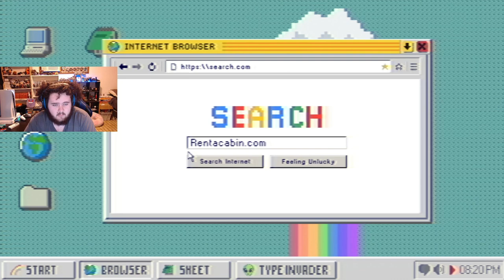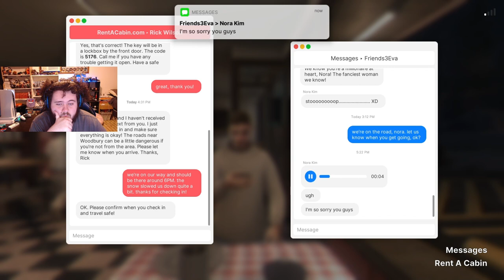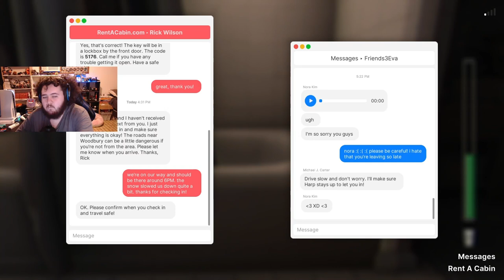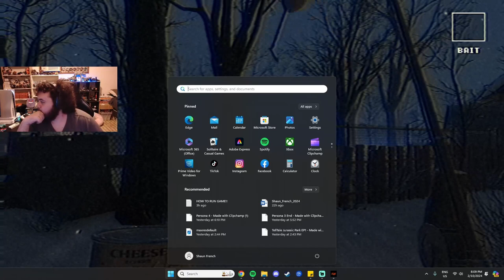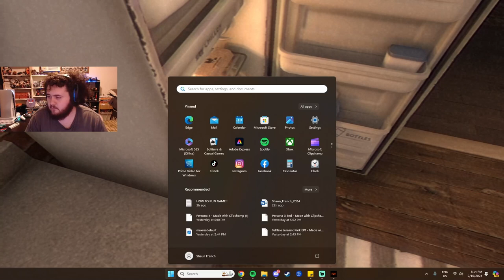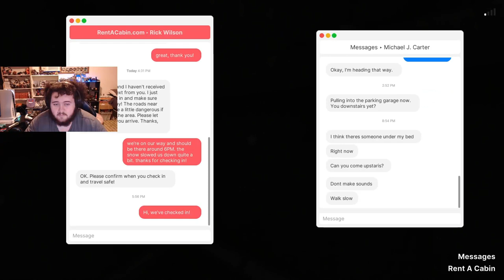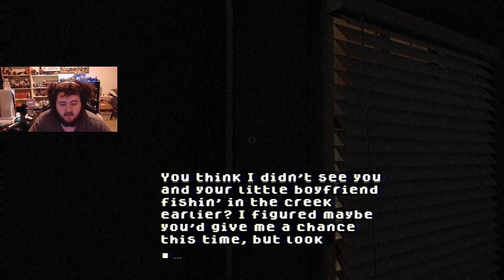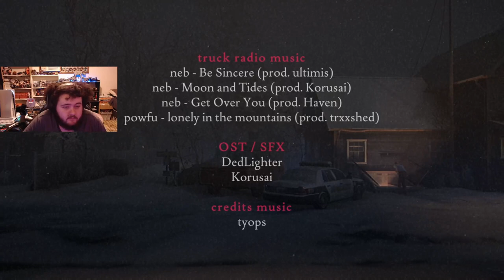FEARS TO FATHOM: WOODBURY GETAWAY